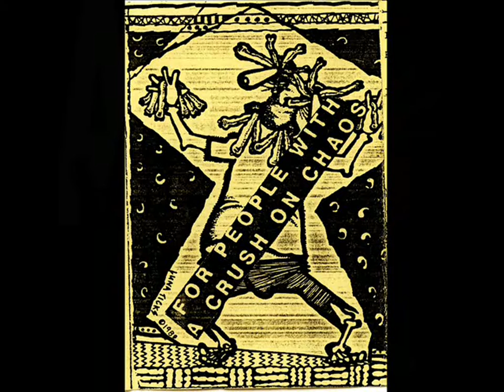HIP T WAH In the line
Cult Zine Compilation (1989)